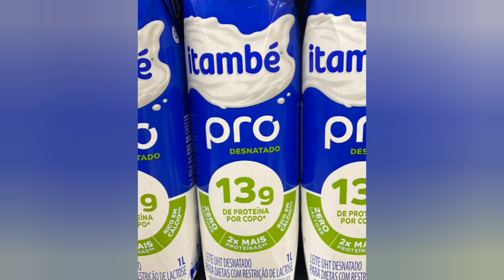IGORFINA IMITANDO #10 CARIANI *BALESTRIN* GABRIEL ARONES * CORTELLA * JORLAN * MUZY * SARDINHA * REY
Canal criado por fã para postar Storys do igorfinamilgrau

Este produto é um curso de Inglês e  manual do viajante, contendo as informações mais importantes que ele precisa para viajar aos Estados Unidos.
Neste curso eu ensino você como se virar nos Estados Unidos sem ter feito curso de inglês.
As aulas possuem uma pitada de humor, o que comprovadamente facilita no processo de ensino aprendizagem